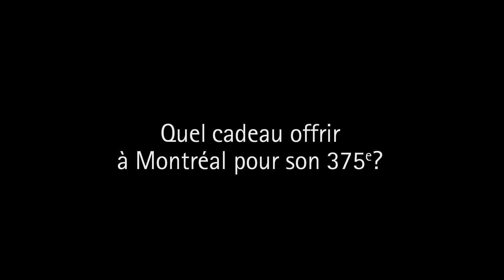Arrondissement de Verdun - 124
L'Opération VOX POP a été réalisée dans les arrondissements afin de recueillir les témoignages de 375 citoyens et citoyennes de Montréal et de connaître leur point de vue sur les célébrations du 375e anniversaire de Montréal qui aura lieu en 2017.